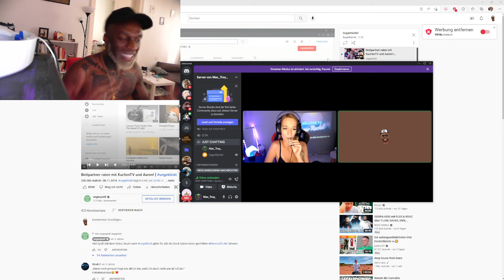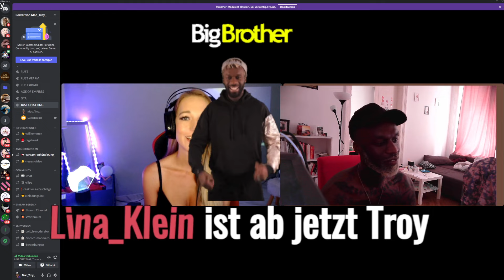SugarRachel - Das Webcam Girl tritt in die die Fußstapfen ihrer Mutter Hotjeanny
kleines Gespräch mit Sugar Rachel über ihren Job und wie sie in die Branche rein gerutscht ist!